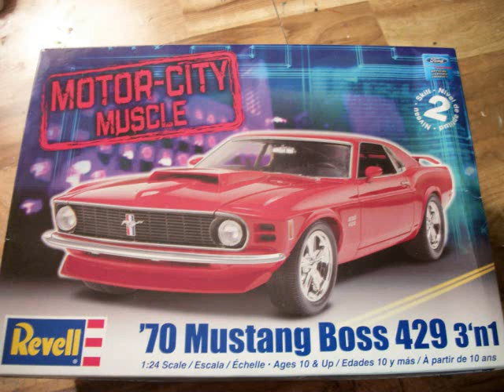mustang almost done